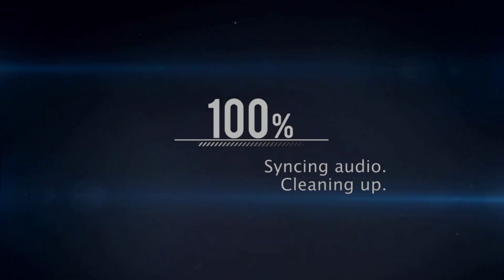Tanki Online Halloween Video Gold Box #3 by TomasOfficially - l.Epandable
Tanki Online Halloween Video Gold Box #2 by TomasOfficially - l.Epandable

Skype: TomasOfficially